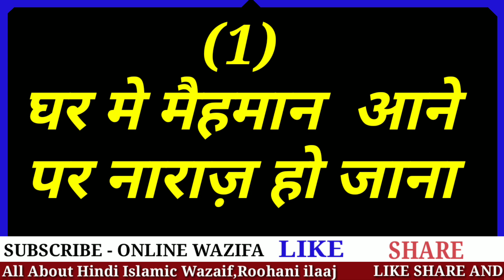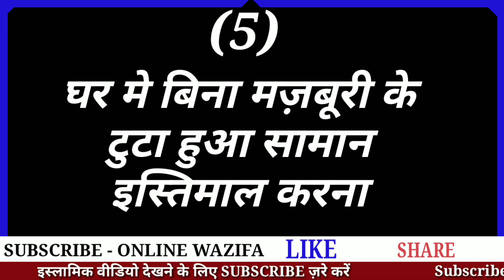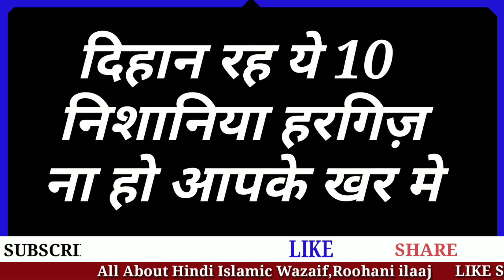Ghar me Gareebi ane ki 10 Nishanya || check kro abhi kahi ye kam Apke Ghar Me To Nhi Ho Rahe Hai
Ghar me gareebi ane ki 10 Nishanya
Ghar Me khero Barkat khatam krne ki 10 Nishanya|| check kre apke Ghar Me kahi ge kam to Nhi ho Raha h ||
 Allah Sabko ispe Amal Karne Ki Tofeek Ata Farmaye Ameen - Allahumaa Ameen Video Acchi Lage To Dil Se Is Video Ko LIKE karke Video Ko Aage SHARE Zarur Kijiyega Aur Sawab Ke Mustahaq Bane Allah Apko Iska Ajar Dega || Online Wazifa

Aaj ke Video Ka Topic :-

Online Wazifa

Jazakallah Khair

Faizan Malik